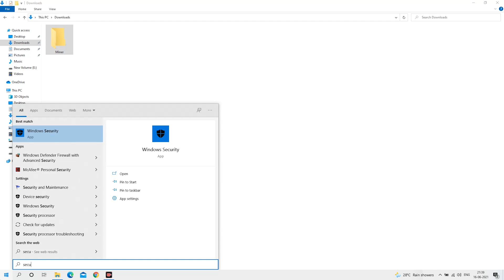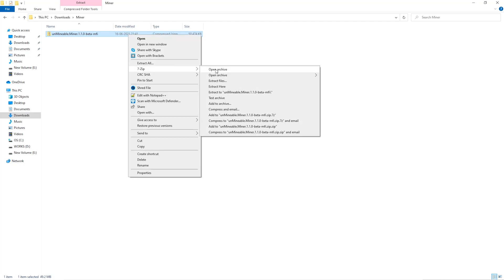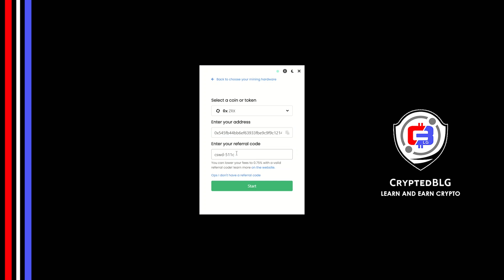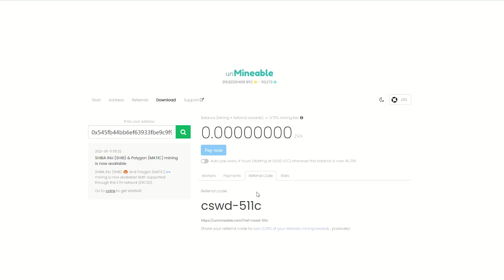Easily Mine 0x On Any Computer or Laptop | How To Mine ZRX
In this video, we show you how to easily mine 0x on any computer or laptop using the Mining software (which is free, minus the 1% fee of mining profits which can be reduced to 0.75% by using the referral code given below).
By following the steps, you can start ZRX within 3 minutes.

BTC - 3Nr4qwBvsvpyEjQuVgn7JKZGyAGsARN6kg
ETH - 0x7e3666BEf51156CFEd74179a5131eb28a8742696
MATIC - 0x545fb44bb6ef63933fbe9c9f9c1214db7b97a5d7
ZEC - t1ctRUzNmdBABope5xKZYkGoPHTpxPdnGr5
0x - 0x4ad7C57dAacadA07529C37D27Ce3C7e6c41D1B1A
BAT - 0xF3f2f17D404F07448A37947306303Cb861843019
DOGE - DHcQ5RRGSKR8AVHUqxQ8JQKtbjnyYb96DQ
LINK - 0x266af9142e2cd719CC0F2cBf601CB9cedC1829f4

Timestamps
0:00 Intro
0:19 Create New Folder
0:27 Windows Security Settings
0:52 Download Miner
1:14 Extract Miner
1:22 Select Mining Hardware
1:42 Select Coin & Enter Your Wallet Address
1:52 Referral code
2:03 You're Mining ZRX !
2:09 Settings
2:14 Mining Intensity
2:18 Mining Algorithm
2:32 Other Settings
2:49 Web Dashboard
3:12 Outro

Tags & Hashtags
how to mine ZRX 2021, how to mine ZRX in 3 minutes, this beginner friendly mining tutorial, the best way to mine ZRX for beginners, easily mine ZRX on any computer, mine ZRX on windows, mine ZRX at home, easy way to earn passive income, how to mine your first ZRX, cryptomining tutorial, cryptocurrency mining tutorial

This video is not intended to entice, encourage anyone to do anything and the decision completely relies upon viewers to follow and do the same.